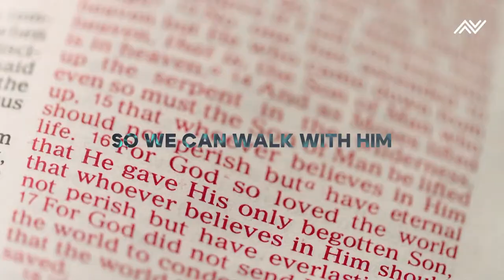Transacting with God (Jesus Series, Week 3) | CityHill Church